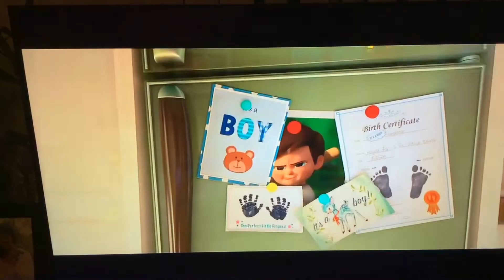Dreamworks Animation - The Boss Baby - Theatrical Trailer - Film Movie DVD Of Australian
A Tinh Bui TV Sydney Australian 1998 EDCP is Presents This it Has The Boss Baby is Theatrical Trailer if Before Previews Was Coming to March 2017 And Theatre Near you. He Means Business A Whole Country World With Family I’m See Dreamworks Animation To Like An Motion Picture is your Home Entertainment From Been Feature if Best Everyone’s You Are 3D Animated! Kids And Family Very Children’s On People And Best Friends We Are So Much Have Fun Day! With Film Movie Of DVD Australian

It catalogue number for disc is 65366SD

Released in Twentieth Century Fox Home Entertainment/DreamWorks Animation SKG Home Entertainment By 2017 DVD Of Australian

Only Have At Cex Webuy.com
2nd Hand Sale is Price $10.00

Alec Baldwin is

Huge Fun &
Beautifully
Animated

Cookies Are For Closers

Fox And Associated Logos Are Trademark Of
Twentieth Century Fox Film Corporation inc.

Distributed By Twentieth Century Fox Home South Pacific Pty Ltd

A
DreamWorks
Animation
SKG inc.